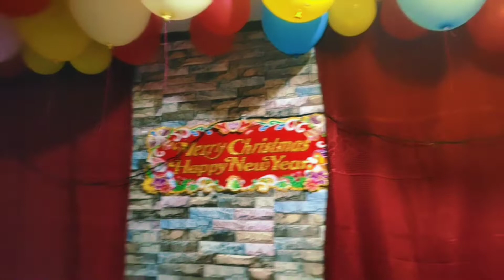Happy new year 2022 l End of 2021 l dennisdrio official